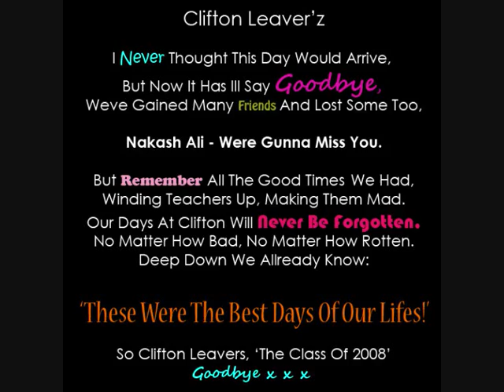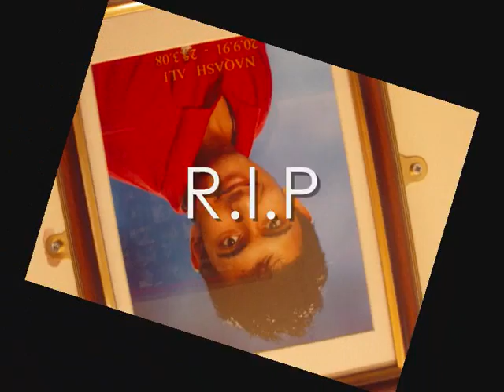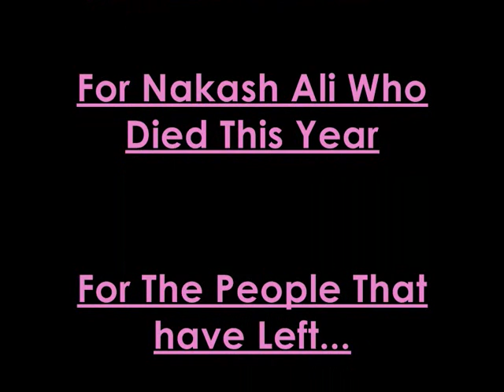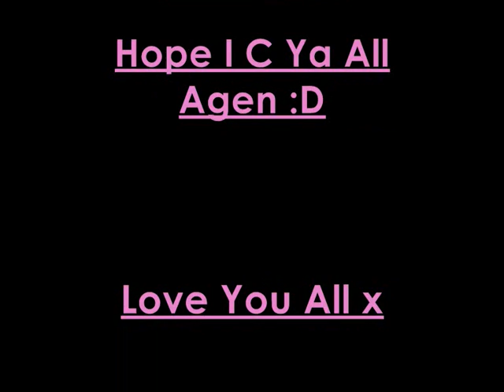Clifton Leavers 2003-2008